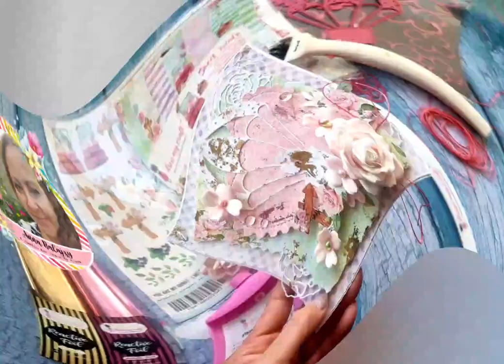Shabby Chic Romantic card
Hello Anna here with a very shabby chic card

I love making romantic cards, pastel colors, lovers and my handmade foamiran flowers make me feel great. Great dress my craft products from which everything is unique.